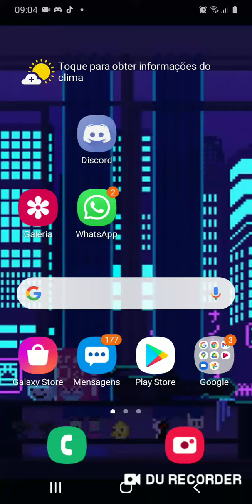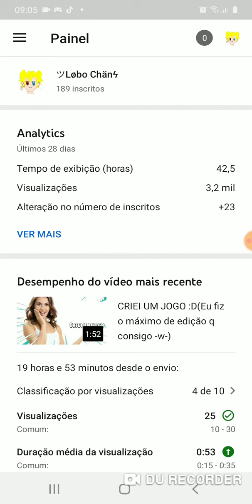QREM q eu edito os vídeo só com essa edição?